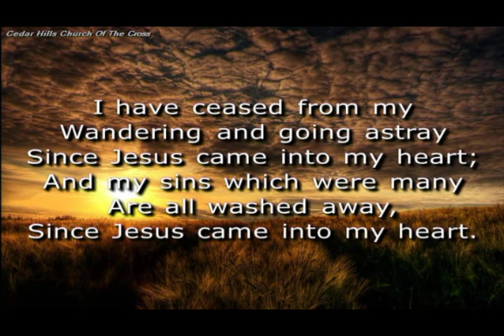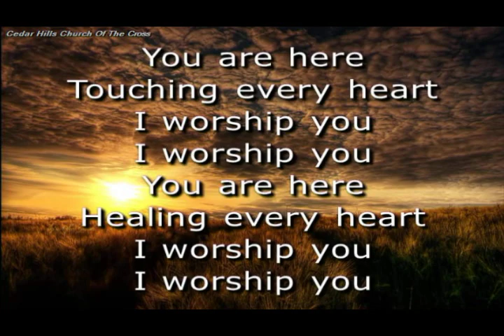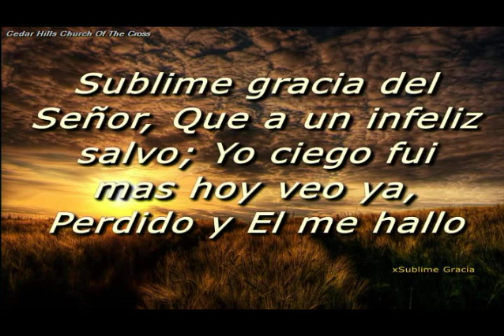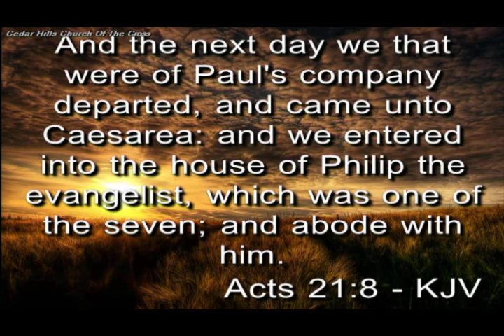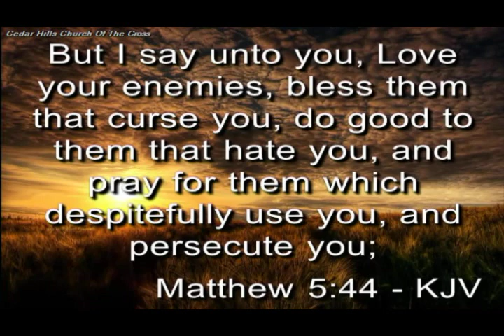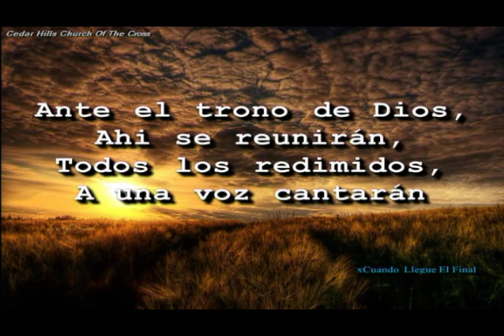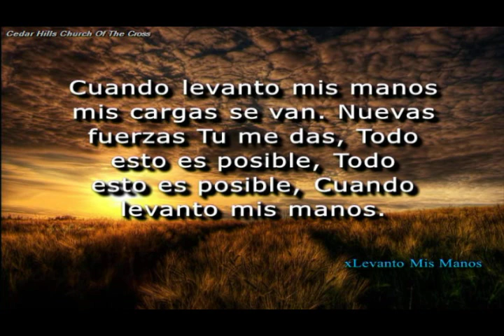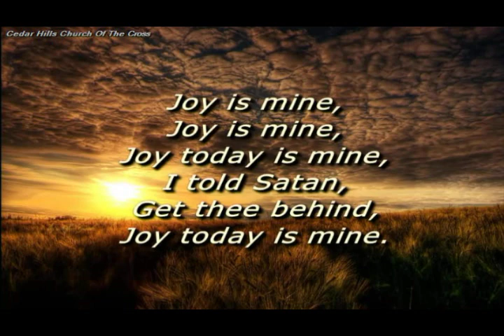Sep 29, 2019 - Evening Service | Bro. Diego Castrillon - The Greater Works